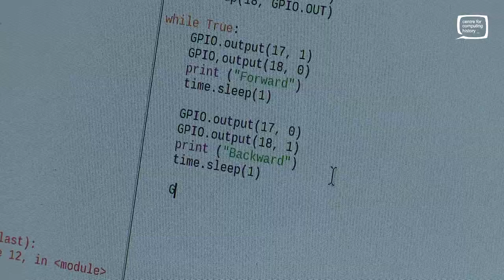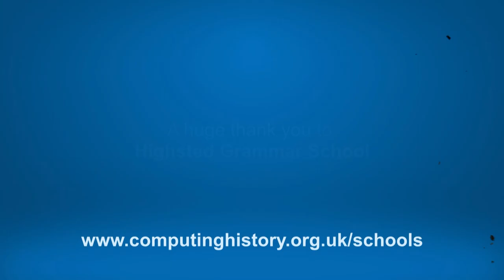School Visits for the Computing Curriculum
What makes the Centre for Computing History the best day out for schools who are looking to enhance their computing curriculum?